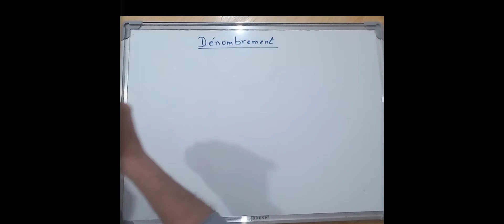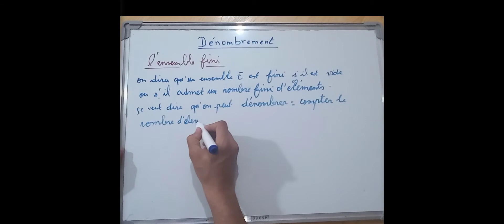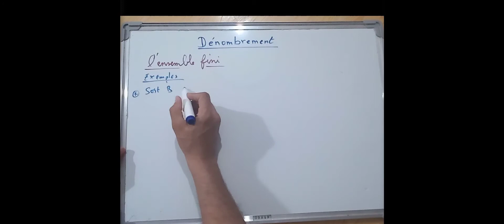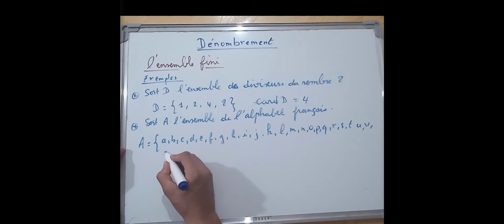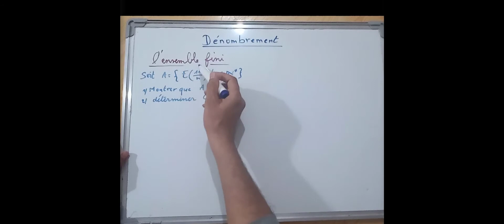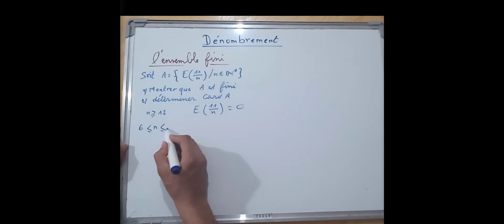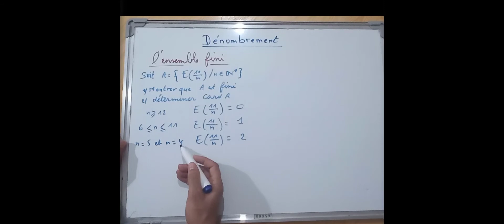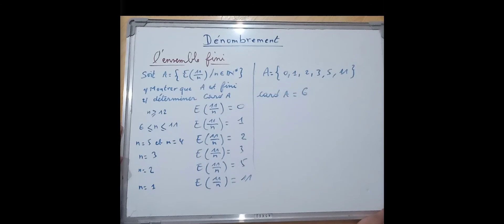Dénombrement 1 : ensemble fini + exercice d'application